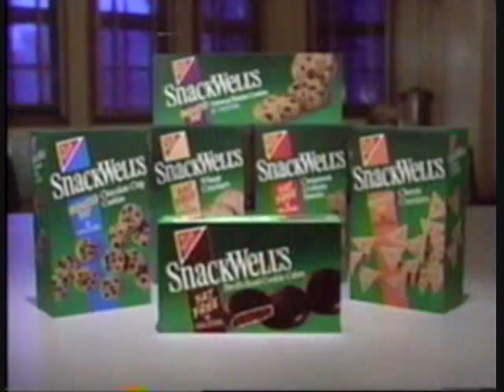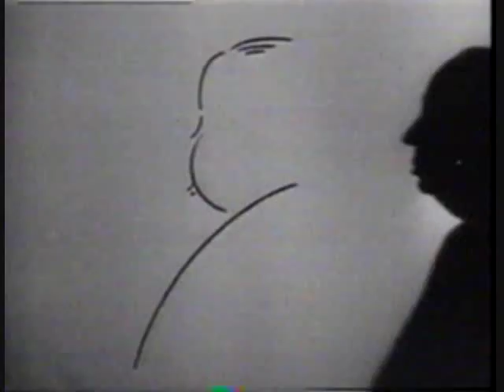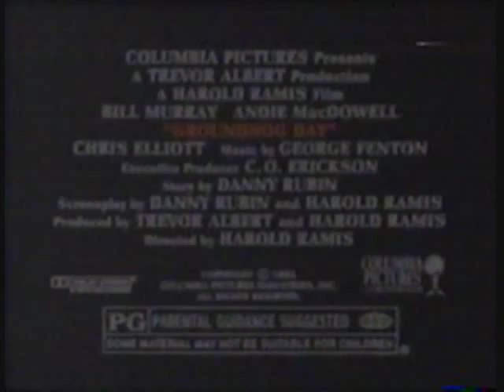Nick at Nite 1993 Au Revoir Mr Ed Marathon with various Promos.wmv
Mr Ed is being led out to pasture,so Nick ran a marathon.  Here are funny commercials and promos from the marathon.